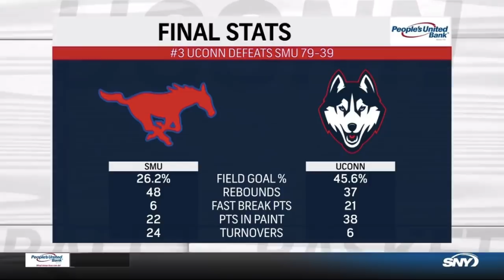UConn Women's Basketball v. SMU Post Game Show 01/23/2019